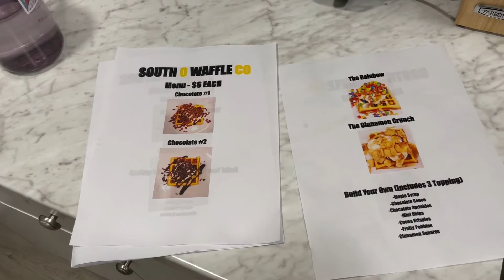Waffle Company Begins Running out of South Oakland Apartment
You might've hear about South O Waffle Co. by now. But did you know they run out of a South Oakland apartment? Watch for the scoop on these ice cream topped treats!

Editor: Tumilara Bakare
Camera: Jaime Ely
Reporting: Grace Hemcher
Multimedia Editor: Nathaniel Kohler